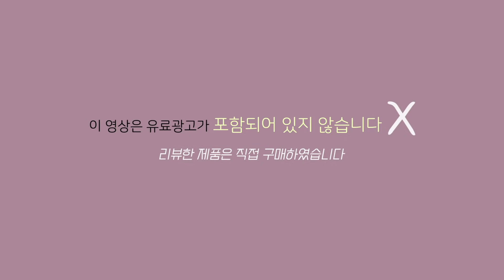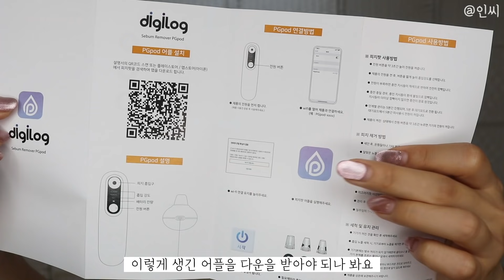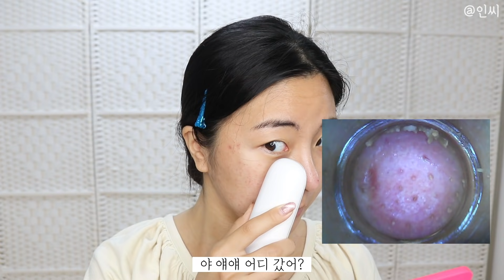(약혐주의)피지흡입기 진짜 효과 있을까!?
💙CLICK ENG/JPN SUB💙